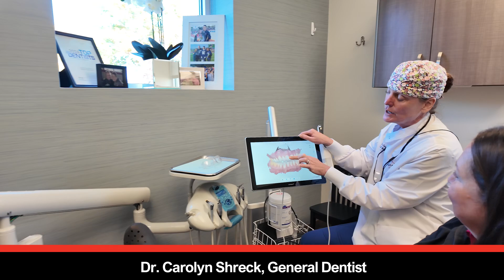Dr. Carolyn Shreck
Welcome to Lindner Dental Associates! In this video, meet Dr. Carolyn Shreck, a dedicated General Dentist committed to guiding patients of all ages towards optimum dental health. Dr. Shreck excels at merging the Art and Science of dentistry to deliver personalized and exceptional care to each patient. Join Dr. Shreck as she shares her passion for dentistry and a little about her life outside the office, where she enjoys gardening, cooking, and spending quality time with friends and family.